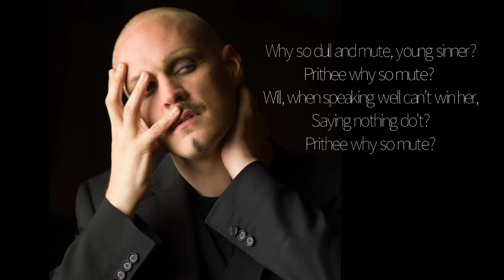William Lawes-Why so pale and wan (Jeffrey Thompson, tenor & Ensemble la Rêveuse/F.Bolton B.Perrot)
“why so pale and wan, fond lover”
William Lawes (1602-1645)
Poem by Sir John Suckling (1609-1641)

Jeffrey Thompson, tenor
Ensemble La Rêveuse
Florence Bolton, viola da gamba
Benjamin Perrot, theorbo

Excerpt from the cd dedicated to the songs of Henry Lawes
available on the label, Mirare